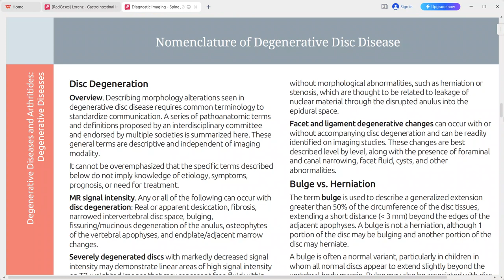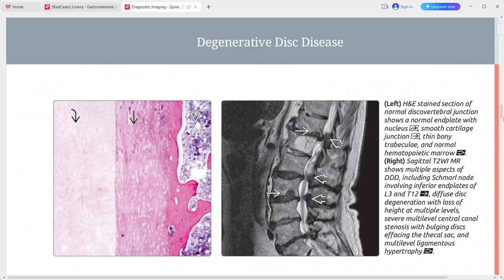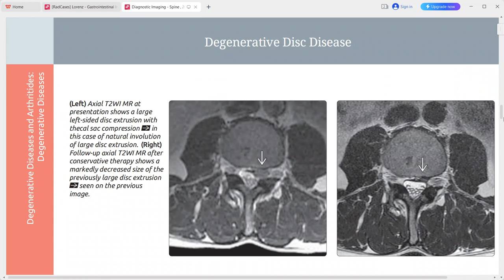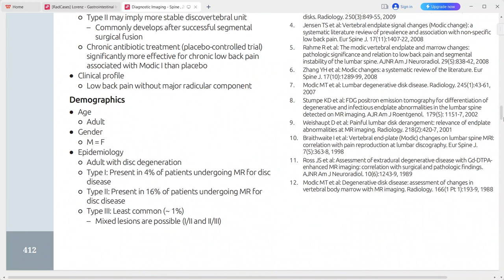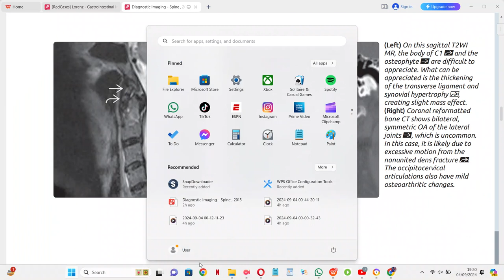SPINE IMAGING DIAGNOSTIC IMAGING SERIES